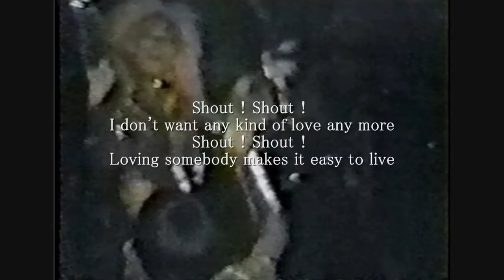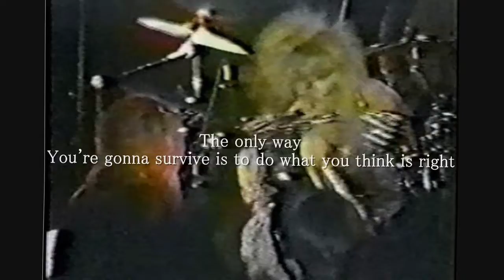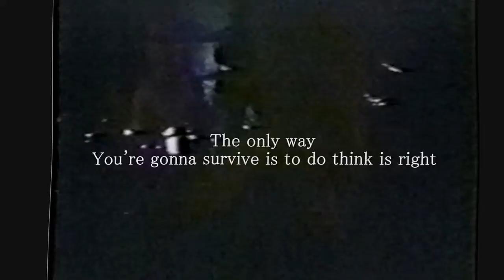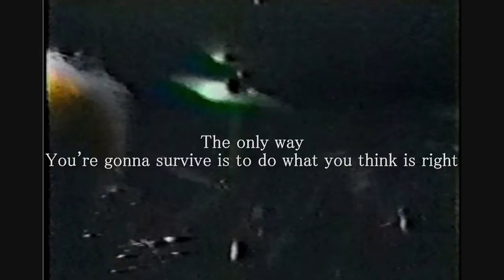X Japan - Only Way (1986 ver) 歌詞付き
存在する音源の中で一番高音質だと思います。
歌詞は聞き取りなので間違っている場合ところはあると思います。